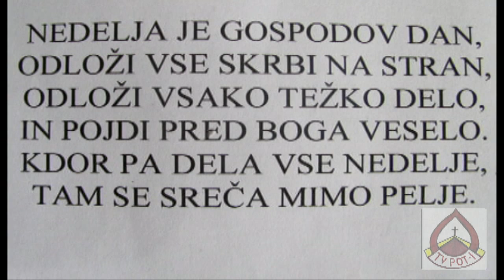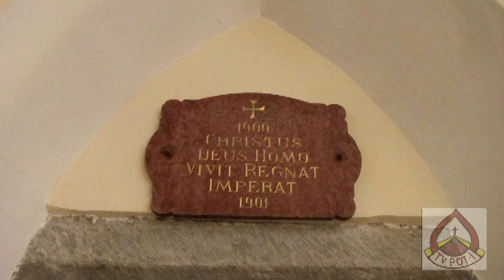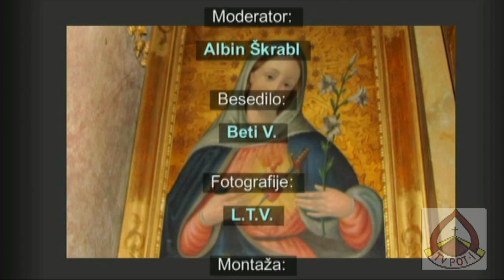ŽUPNIJA HAJDINA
Vse pravice pridržane.